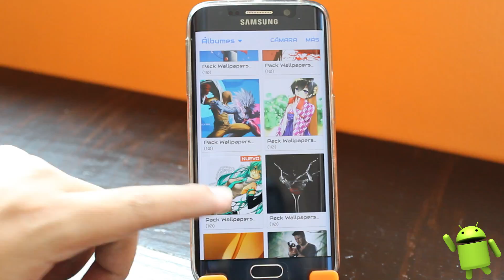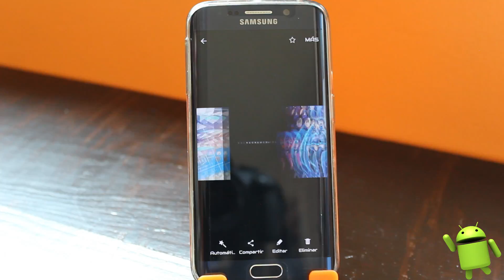Pack Wallpaprs HD 35 | Hatsune Miku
Hola suscriptores de iDroid espero les guste este Pack De Wallpapers HD 35 del día de hoy.